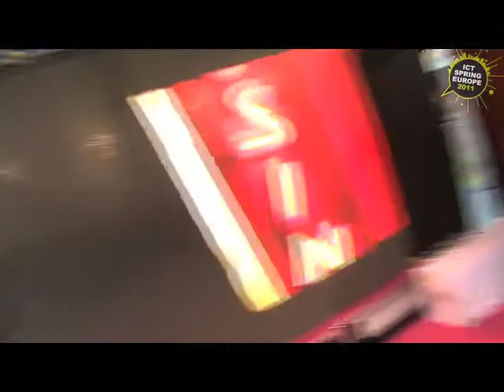ICT Spring 2011